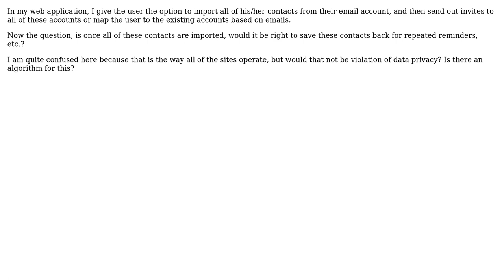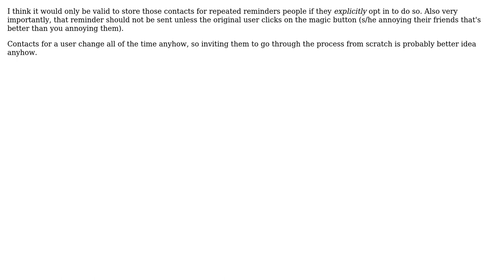Handling contacts imported from users email account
With thanks & praise to God, and with thanks to the many people who have made this project possible! | Content (except music & images) licensed under CC BY-SA | Music | Images & others | With thanks to user Rasmus user Martijn Verburg user Dynamic and the Stack Exchange Network Trademarks are property of their respective owners. You are responsible for your own actions.